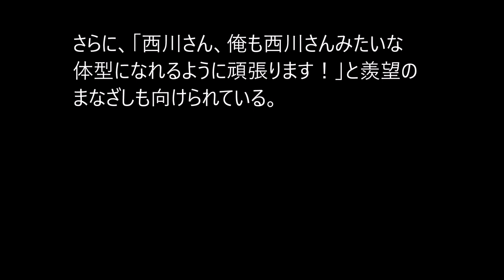西川貴教、ムキムキの筋肉公開！